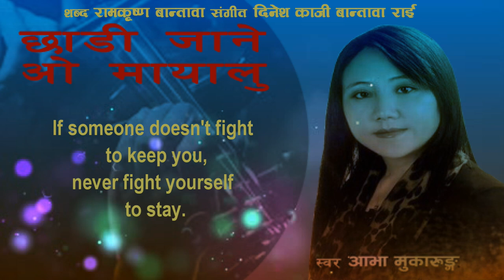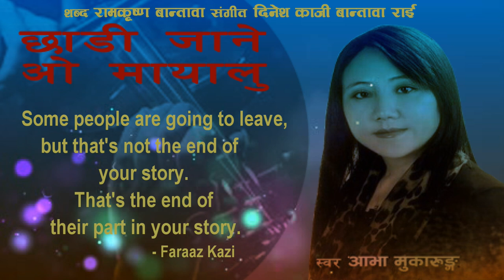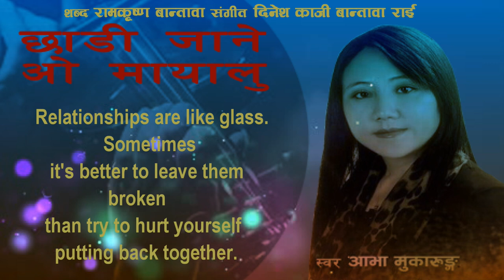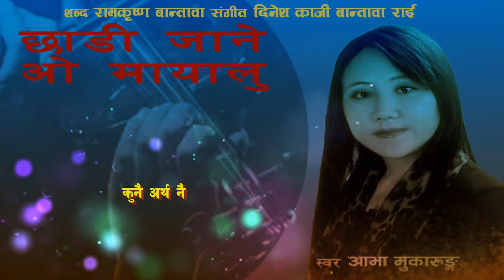कुनै अर्थ नै Kunai Artha Nai | V: Abha Mukarung | L: RamKrishna Bantawa | M: Dinesh Bantawa Rai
Kunai Artha | V: Abha Mukarung | L:  RamKrishna Bantawa | M: Dinesh Bantawa Rai

Album
Aava

Song Title
Kunai Artha

Lyrics: RamKrishna Bantawa
Arranger: Jems Pradhan
Vocal: Abha Mukarung